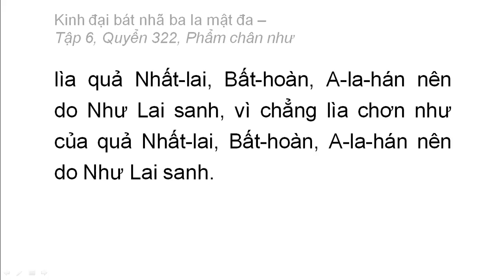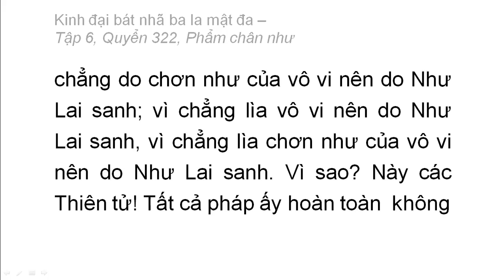Quyển 322: Kinh đại bát nhã ba la mật đa - Phẩm chân như (rất hay) (322/600) (5)